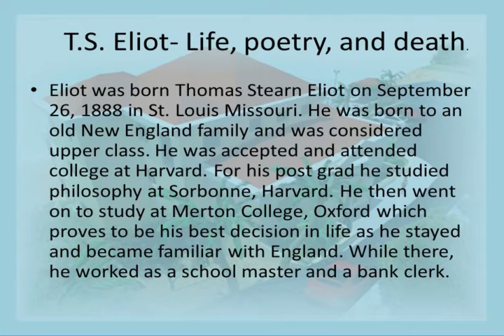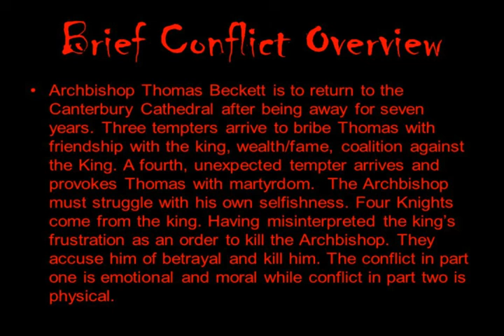Murder in the Cathedral in Malayalam,Murder in the Cathedral drama summary in Malayalam